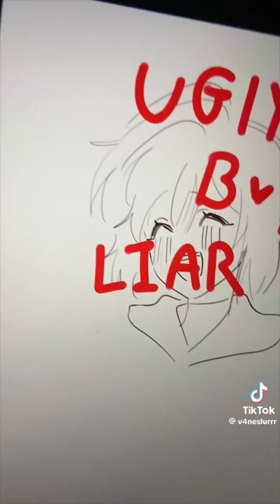Vent Tiktok Compilation #65